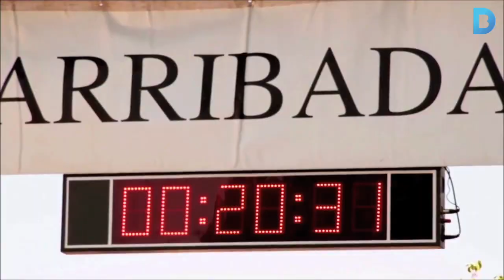Cap de setmana: És Corpus, gaudiu de l’ou com balla!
La tradició, única al món, es pot contemplar a una desena d’espais. La festivitat s’acompanya d’una processó i jornades de portes obertes. A més, la plaça de les Glòries és l’escenari de moltes activitats, se celebren diverses curses a la ciutat i el Festival Internacional de Burlesque ocupa El Molino. Més informació